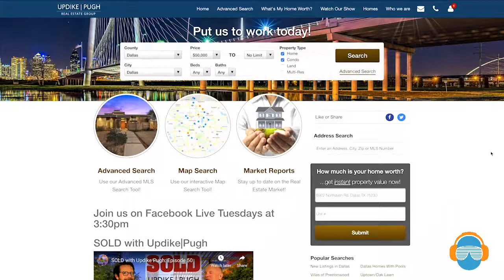SOLD with Updike Pugh: Episode 54